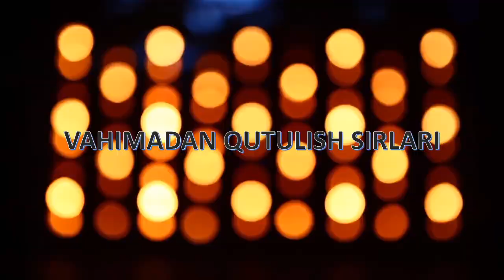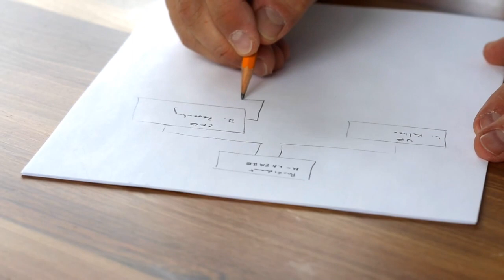Qo'qruv nima? Vahima nima? Nimaga insonlar qo'rqishadi? | Psixolog maslahati